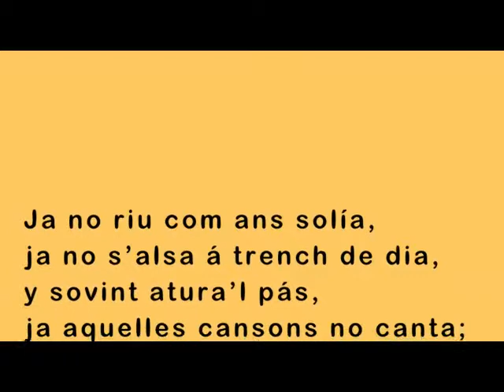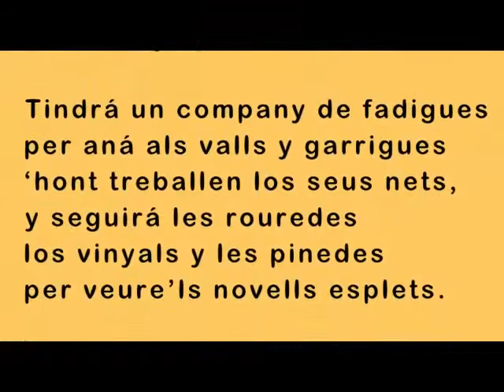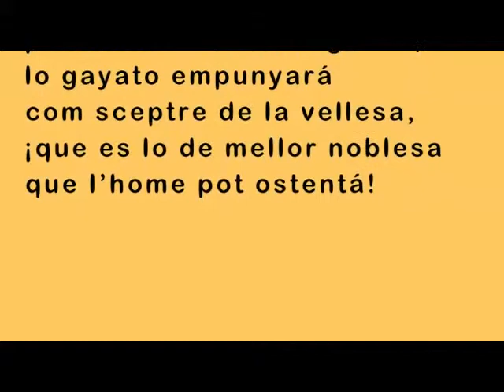Poesia - Lo gayato del AVI - Arthur Masriera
Poesia d'Artur Masriera feta l'any 1875.

Nota: està extreta tal i com va ser escrit, amb el català de l'època.